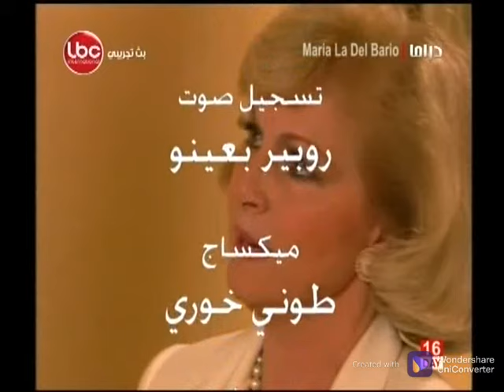مسلسل ماريا ابنه الحي الحلقة 12 الجزء 4